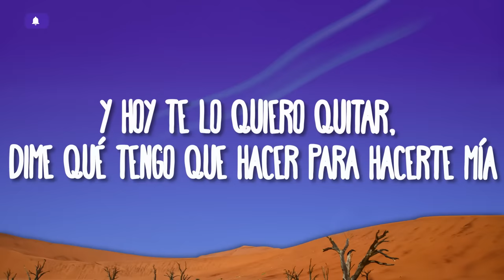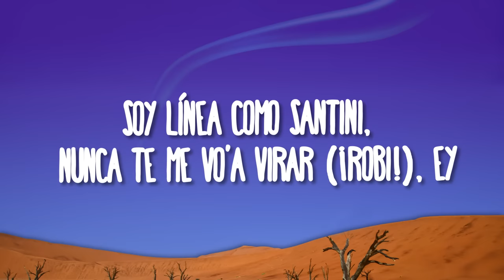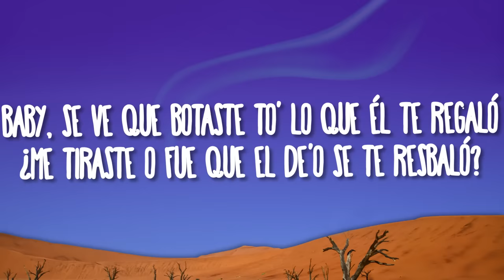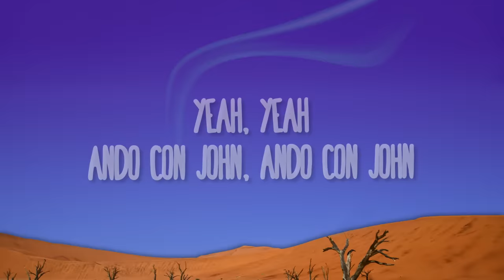Feid, Alejo & Robi - Pantysito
(Letra/Lyrics):
Yeah
Yeah-yeah

Baby, te ve' bien con el panty Calvin Klein
Y hoy te lo quiero quitar, dime qué tengo que hacer para hacerte mía
Para poder buscarte (Yeah) y decirte par de cosa'
No puedo aguantarme, yeah (Yeah)

Y ahora e' Christian Dior, botó las Huarache

Ponte el pantycito Versace
'Tá cabrón, no sé si mе cachi

Subió un vidеo con mis tema' en bikini pa'l TikTok
Le puse: ""Mi reina, cómo baila de rico""
Se toma fotos y no les pone filtro
Yo a esa bebé la conozco de antes (Yeah)
Desde la high, perreándono' Jowell y Randy (Yeah)

Yo estaba loco por probarte (Yeah)
Bronceaíta', se baña en el sol, ey
Va pa'l barrio, capea y escucha Ñengo Flow, ey

Ahora e' Christian Dior, botó la' Huarache

'Tá mojá' como Nikini, yo estoy puesto pa' nadar
Bajo radar dentro 'el skinny sin miedo te vo'a robar
Soy líea como Santini, nunca te me va' a virar (ROBI), ey

Baby, se ve que botaste to' lo que él te regaló (Yeah, prra)
¿Me tiraste o fue que el de'o se te resbaló?
Como siempre e' que termina' aquí (Tú aquí)
Tu IG lleno de loco' como mis VIP (Wuh)

Que se llenan de shortie' que piensan que tienen chance (No)
Van picha'o desde el arranque
Mucha' cara' linda y sin personalidad, mami, tú tiene' el balance
Chequea mi balance (Yeah, yeah)

Que tengo pa' lo que tú quiera' y para un poco má'
Me dice' que está' sola y llego con velocidad (Con velocidad)
Si e' pa' llegar al hotel, entonce' quédate aquí, ma'
Me lo pone en la cara, e' una maldición como The Mask
Él la tiene mareá', por ahí dice que está dejá'

Yo también la tengo mareá', pero la verda' es que yo le he da'o
De mi cama dice que se va, pero se queda mucho má'
De lo que yo le pido, entonce', dime, ¿quién está enchulá'?
A mí no me mientes (A mí no me mientes)
Pero te vo'a seguir el juego ese de que me trates indiferente (Ah-ah-ah)
Si ya no te ven por tu casa, fue que viniste a vivir en mi mente (Yeah-ah)

Ahora es Christian Dior, botó la' Huarache (Uh-uh-uh)
Yo te visto to' de Versace

Ahora es Christian Dior, botó la' Huarache (Huarache)
Ponte el pantycito Versace (Yeah-yeah-eh-eh)
'Tá cabrón, no sé si me cachi (Oh-oh)

Te habla el de los corito' catchy (Yeah-yeah)
ROBI (Yeah)
Si quiere' vacilar, vente con ROBI
Baby, sabe' que él nunca falla, como Kobe
Yeah, yeah

Ando con John (Yeah-yeah), ando con John
Ando con John-John-John (Yeah)
Indica, Fe-e-eid
En esta ando con Alejo
Baby, de ninguna yo me dejo
A las otra' shortie' con gana' las dejo

Pantysito